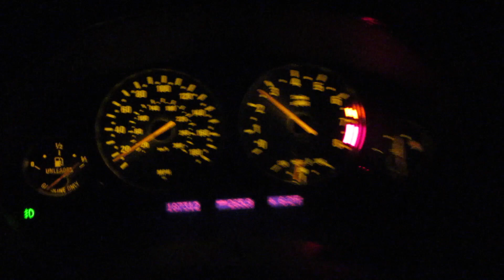Saturday M3 9/27/14 - Day 1,388